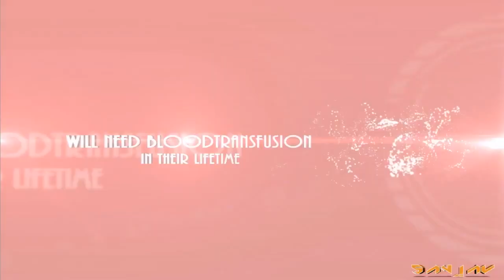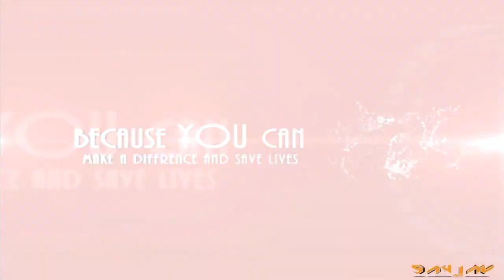Blood donation awareness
This video is all about why we should donate blood !!! This was created during my engineering days !!